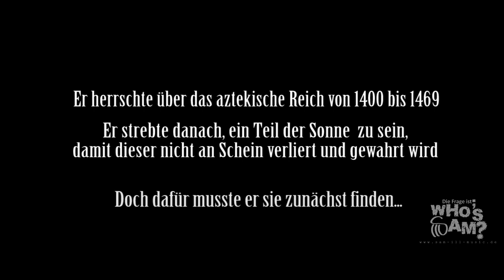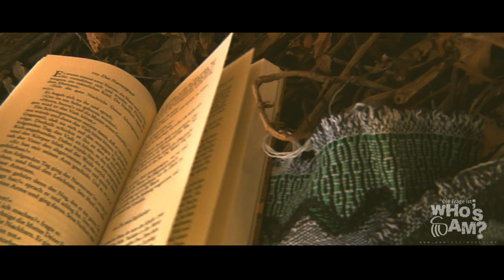who's Sam? Folge 1 - Montezuma [HD]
"Montezuma" - Der erste Teil, aus der Kurzfilmreihe "who's Sam?"

Sprache: Deutsch
Genre: Tragikkomödie
Format: 16:9 PAL / 720p (25p)
Produktionsjahr: 2011/2012
Dauer: 18 min (Langfassung)
Gedreht mit einer Panasonic AG-HPX171

Regie & Produktionsleitung: Samil Said Özcelik (Sam-I'll-Music)
Kamera & Schnitt: Ammar Awan (Dilligaf Films)

Kompletter Cast, wie folgt im Abspann.